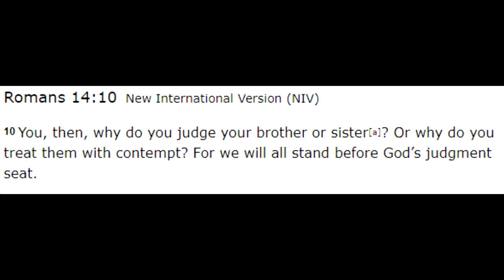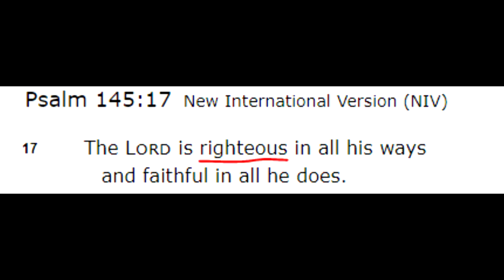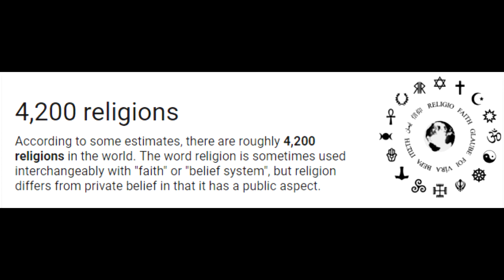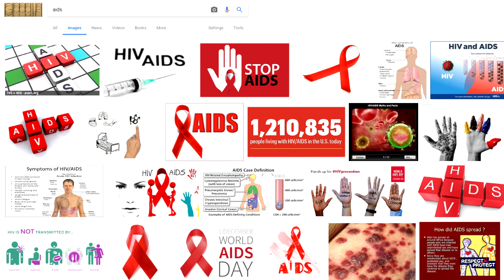Why Does Hell Exist? (Response)